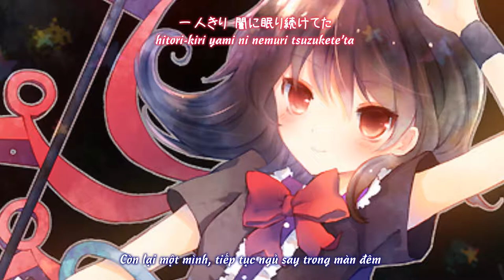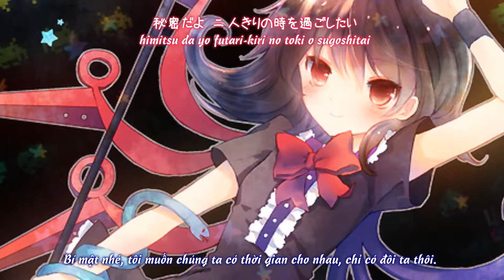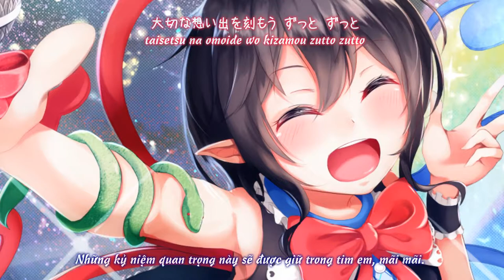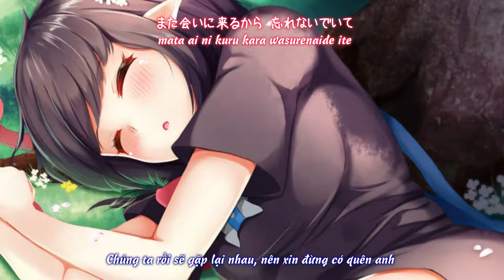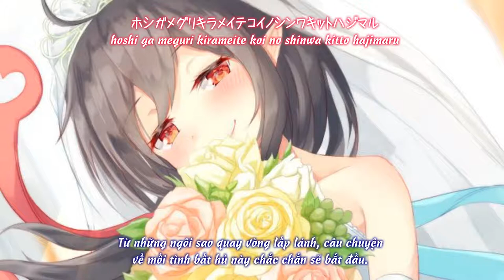【東方星蓮船】運命の遭遇／Cuộc hội ngộ của vận mệnh「 SOUND HOLIC」【Vietsub】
Tựa：運命の遭遇
Album：星 -HOSHI-    ／Từ sự kiện： Comiket 78【14 tháng 8, 2010】
Nhóm：SOUND HOLIC
Ca sĩ：GSK48
Viết lời & Biên nhạc：Nana Takahashi
Nguyên khúc：夜空のユーフォーロマンス  ／ 東方星蓮船　～ Undefined Fantastic Object
～ Bản dịch：Paz Legaces